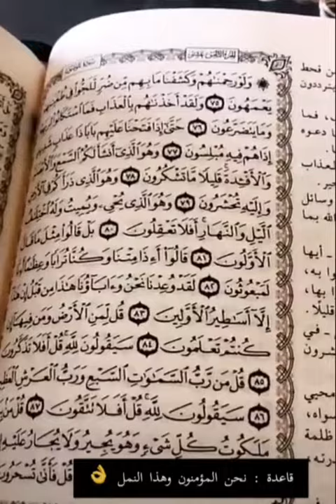قاعدة:نحن المؤمنون وهذا النمل...الشيخ الحارث الصالح